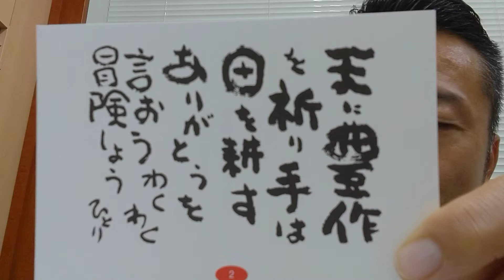今日もワクワク冒険しましょう🤗⤴️